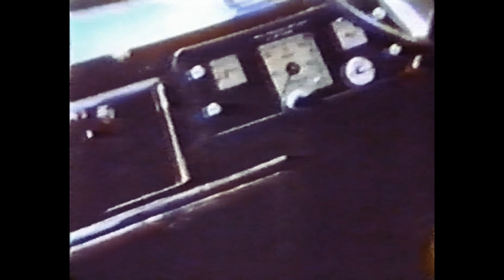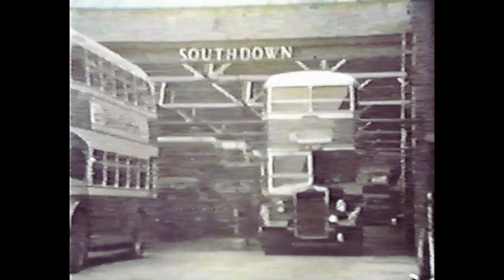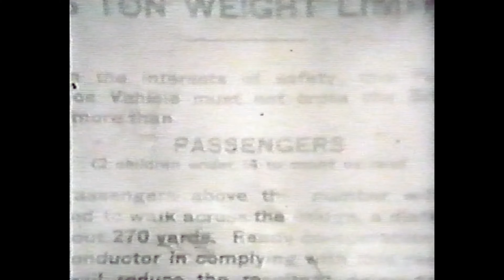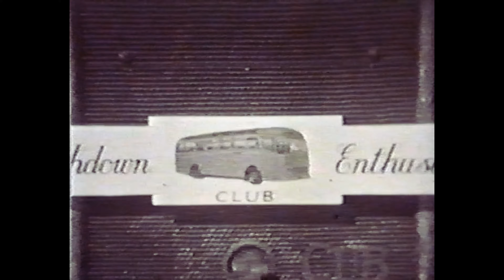SOUTHDOWN IN THE 1950's - A HISTORY OF SOUTHDOWN BUSES FROM PERIOD FOOTAGE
This film takes a nostalgic look back at those famous buses of the early post war years.
AEC Regents, Leyland Titans and Tigers. Dennis Falcons, Guy utility double deckers and many more.
Other operators within the Southdown area are also included.
Southdown buses are seen in many towns including Brighton, Hove, Eastbourne, Lewes, Portsmouth, Chichester and Horsham.